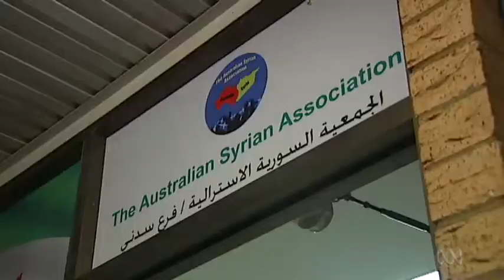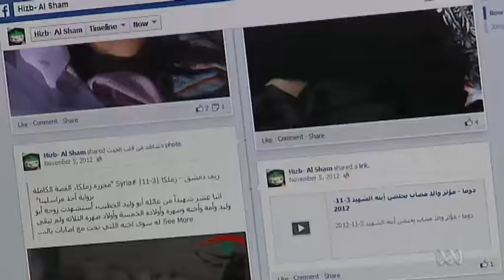Syrian war and Western Sydney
James Carleton reports for ABC 7:30 NSW